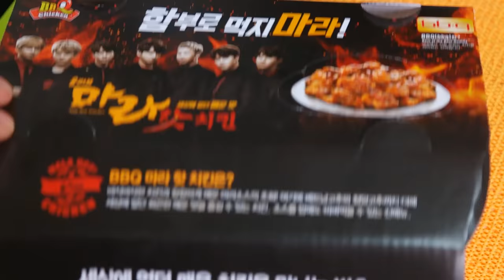ASMR - 비비큐 자메이카 통다리구이 극리얼사운드!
안녕하세요 홍사운드 입니다 ㅎ
오늘은 몇몇 분들께서 열심히(?) 요청하셨던 자메이카 통다리 구이를 먹어보았습니다! ㅎ

저도 많이 기대했던 치킨인데

확실히 양도 적고, 맛도 요즘 나오는 맵스터나 볼케이노 보다는 떨어져서... ㅠㅠ (한 달에 한 번 먹는 치킨인데 ㅠㅠ) 좀 슬펐지만...ㅋㅋ

그래도 밥과 함께 나름 맛있게 먹었습니다 ㅎ

치킨이라기 보단 밥 반찬 같아요 ㅋㅋ

그럼 즐감하세요! ㅎ

티스토리(Tistory) : 일상생활, 영상제작 비하인드, 기타 생각 등

페이스북(Facebook) : 영상제작 비하인드, 핵심요약 등등

마이크(Mic) : ZOOM H6

카메라(Camera)
 - 전체 : GoPro4 Hero Black
 - 음식 : NX300